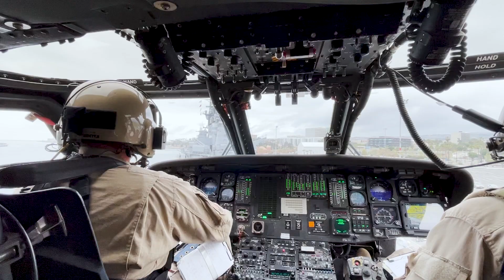Los Angeles SRT tests deployment feasibility of an Unmanned Ground Vehicle on the USS Iowa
The Los Angeles Office of Field Operations Special Response Team conducted training with an Unmanned Ground Vehicle (UGV) with assistance from San Diego Air and Marine Operations.
The scenario-based training focused on testing the helicopter insertion capability of the UGV on March 25, 2021, in Los Angeles, CA, on the flight deck of the USS Iowa docked at the Port of Long Beach.